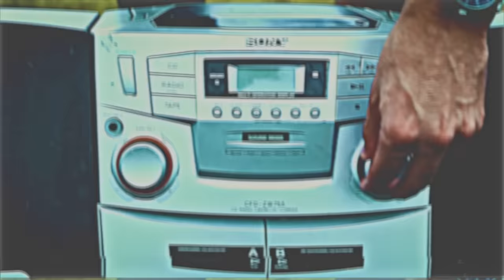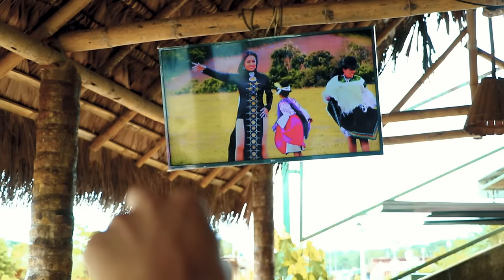MARY MURILLO - ECUATON 4 (Video oficial)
En éste video queremos mostrar la belleza y cultura del Oriente Ecuatoriano, combinada con la alegría y simpatía de nuestra gente.
Gracias grupo de danza CAUSAY MUSHUC, amigos y todos quienes formaron parte de éste maravilloso proyecto que desde DANNER MUSIC nuevamente ponemos a bailar a todo el mundo.
DIOS NOS BENDIGA A TODOS soy MARY MURILLO (MARY-M)